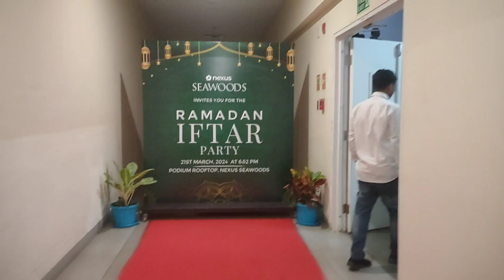seawoods nexus Biggest mall In Asia & Second Biggest in world#seawoods grand central mall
seawoods nexus Biggest mall of Navi Mumbai sewoods Grand Central Mall

Hello Everyone ❤️😘
Today I m exploring play zone, gaming,&fun Game Zone NAMCO  at Grand Centre mall || Biggest Game Zone in Navi Mumbai | Indore Theme park for kids

Address: Seawoods Nexus Mall
Seawoods station, Navi Mumbai.